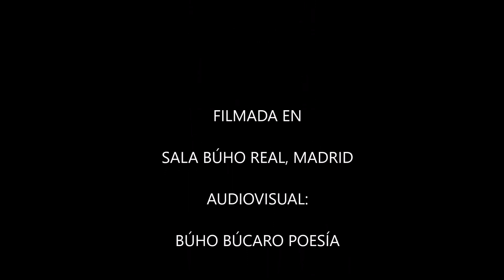HOMENAJE POÉTICO A JOSÉ LUIS ÁLVAREZ GALLEGO. POESÍA SIN MORDAZAS. FEBRERO 2019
Queridos amig@s de la poesía... aquí les dejo una muestra Audiovisual (con permiso de Antonio Benicio Huerga, organizador y coordinador).
Tarde poética de ayer domingo 24 Febrero 2019 en la Sala Búho Real, Madrid, España.

"POESÍA SIN MORDAZAS"

Homenaje a José Luis Álvarez Gallego.
Poetas que regalaron sus versos para que la memoria siga viva... Besos y Abrazos.